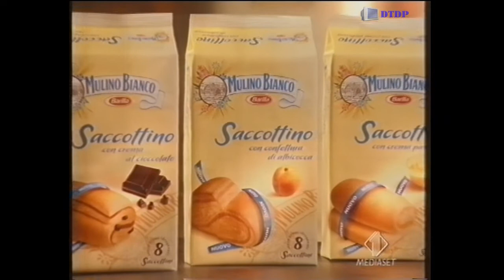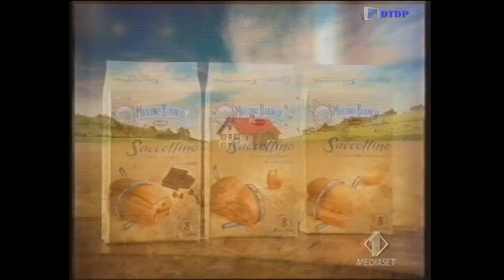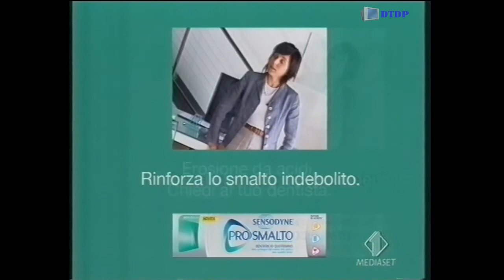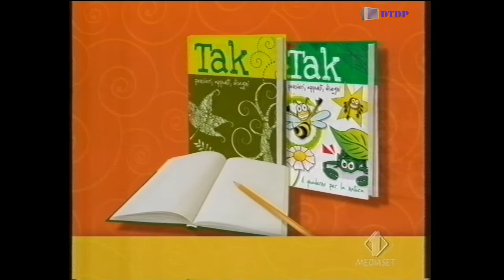Sequenza Italia 1 - Domenica 9 Novembre 2008 [1]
Sequenza Italia 1 - Domenica 9 Novembre 2008 [1] trasmessa nel corso del film "High School Musical"